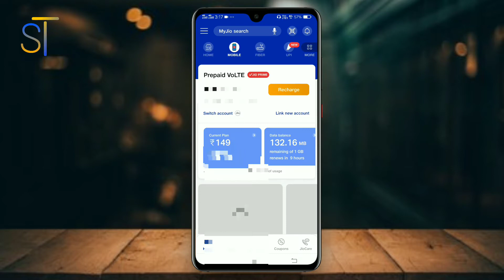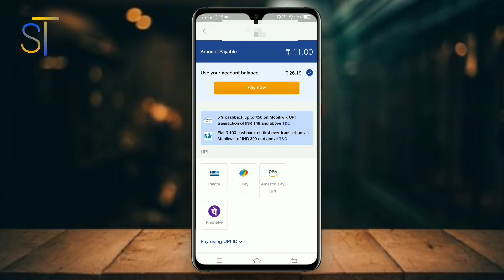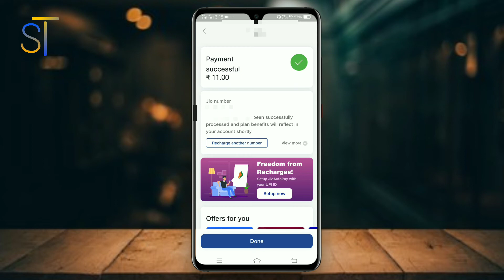How To Recharge Jio Using Main Balance Bengali 2021 ! Jio Main Balance থেকে কি ভাবে Recharge করবেন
Hello Friends 🙏🙏🙏

How To Recharge jio Use Main Balance
How To Recharge jio with Main Balance
Jio Main Balance Se Recharge Kaise Kare
jio Main Balance Se Internet Data Pack Recharge Kaise Kare
jio Main Balance Se Recharge Karo
Ki Vave jio Balance theke recharge korbo
Ki Vave Jio balance theke Internet Data Pack Recharge Korbo

আপনাদের যদি আমার ভিডয়ো ভালো লাগে তাহলে আমার Channel টাকে